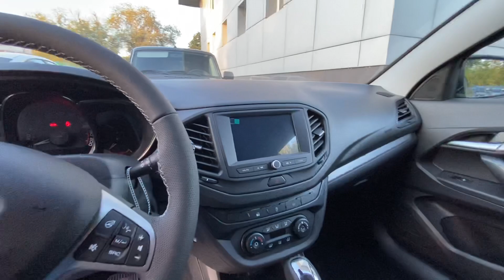Ух ты ! Вариаторы Lada Vesta SW и Lada Vesta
НОВАЯ ЛАДА ТОЛЬЯТТИ - САМЫЕ НИЗКИЕ ЦЕНЫ НА ЛАДА В РОССИИ!
Фиксированная цена! Доставка в любой регион! Гарантия на автомобиль! Быстрый и качественный сервис! Реальные отзызы покупателей!